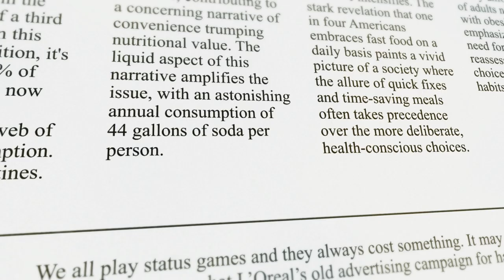Eat, Play, Diet (2024) Trailer | Diet Documentary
In a land of confusing diets, "Eat Play Diet" brings fun and clarity to the table. Through expert insights this documentary turns dietary dilemmas into an enjoyable and informative journey.
Current Phonograph is an online mail-order supplier with focus on vinyl records. All indie, all analog, all alternative, Current Phonograph offers tide turning value & killer deals on all your independent-label music releases.

Necromantic Brewing Company - Long Islands 1st. New York's Best tasting
Gluten free Brewery

The number one Independent Film Channel.